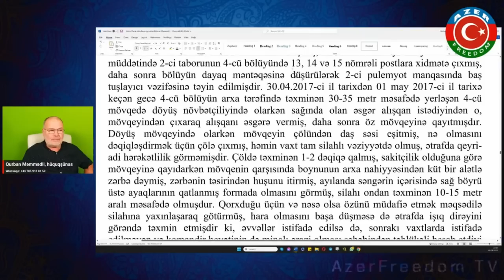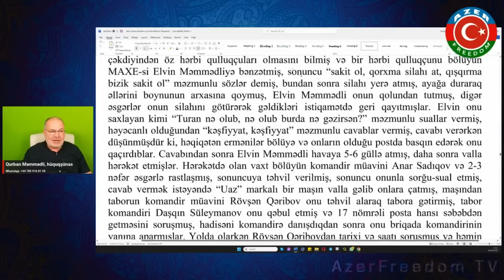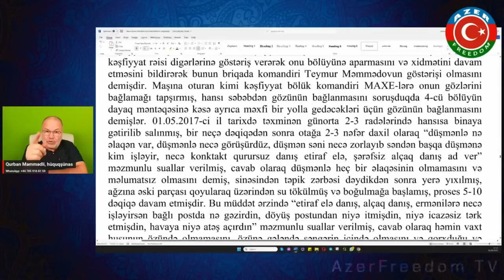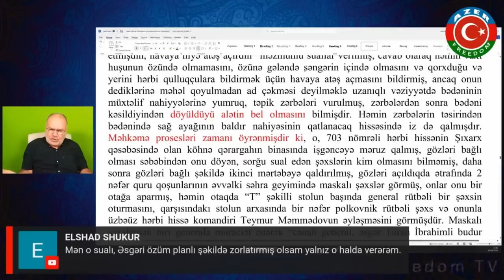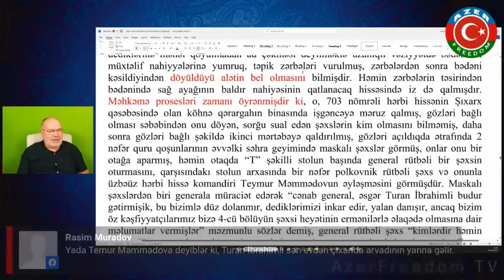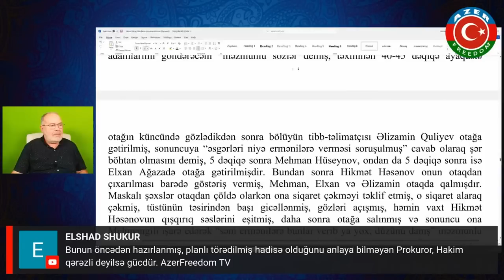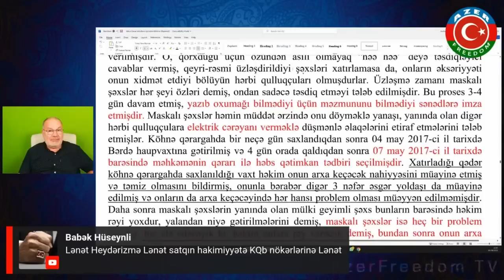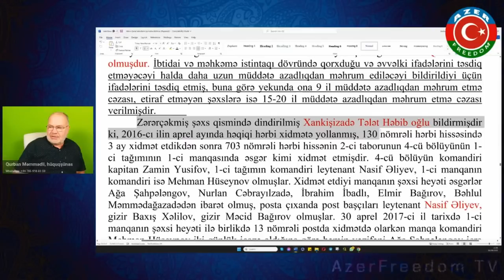6.8.23: əsgər Turan İbrahimlinin ifadəsi. Tərtər qətliamı necə başladıldı.